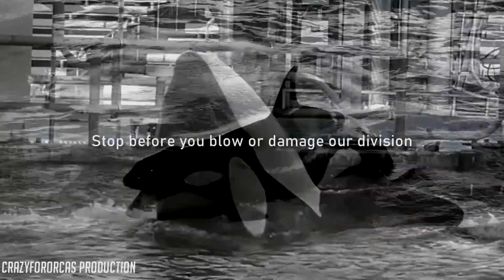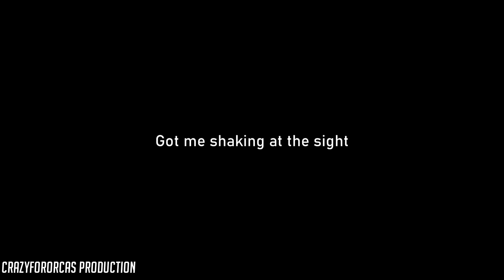F A U L T L I N E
I keep finding myself connecting/ relating to parts of this song.
Credits:
KxK-footages
CetusCetus
Echobeluga
Wetsuit_up
Kalina Storm
Me
Forevershouka
averys fallen
Orcinus
wikie13
NarinaLover
Bondedwiththesea
Diva Flora Nikolova
PabloTektek
LisaKristin1501
Galinette1208
Cetacean Lover
Seamonster studios
SeaworldPhotography
probablynatalia